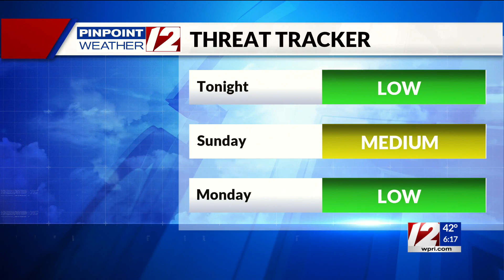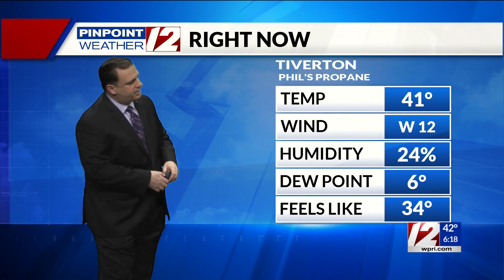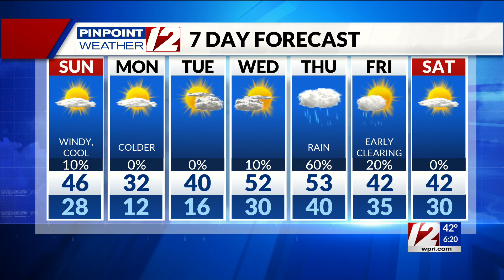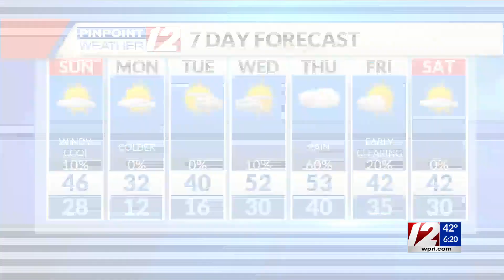Pinpoint Weather 12 Forecast